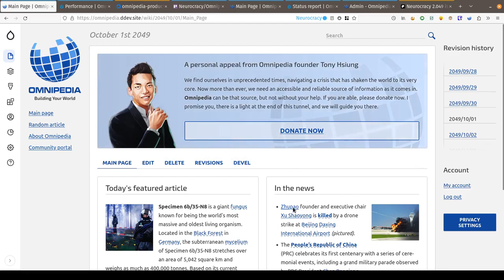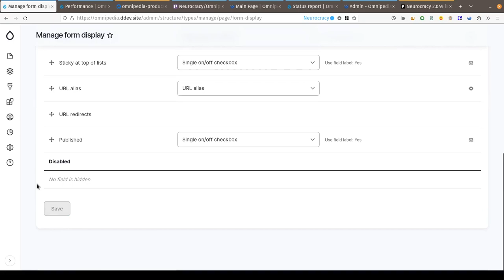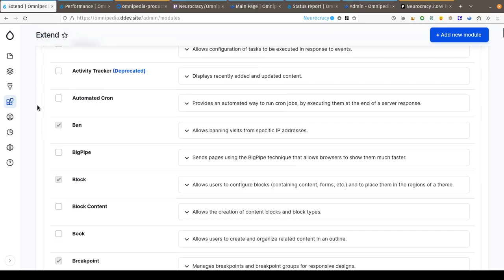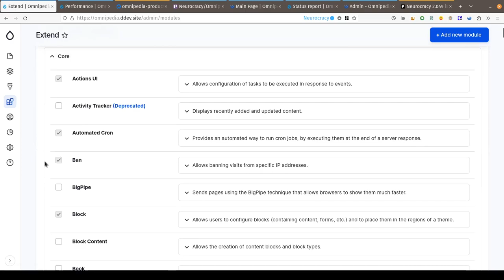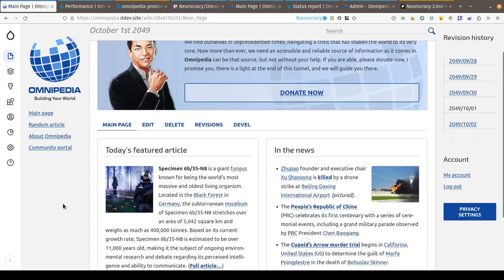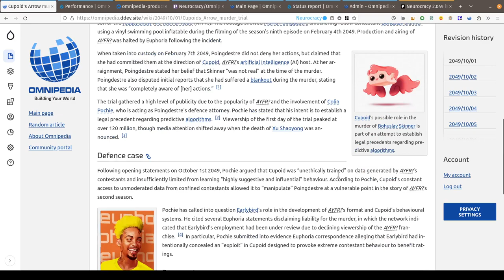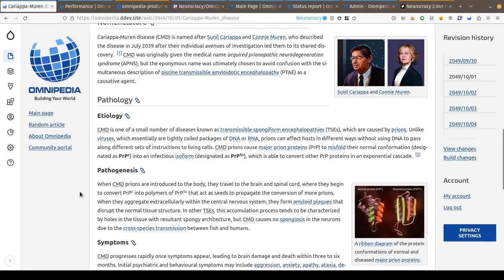Drupal RefreshLess Hotwire Turbo demo 2023-11-05